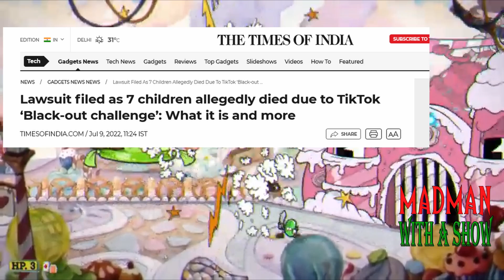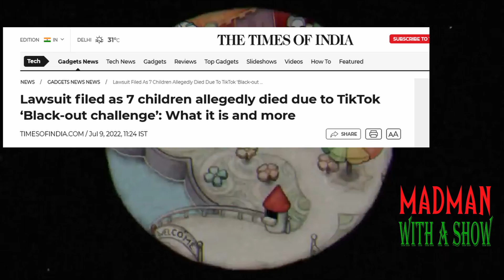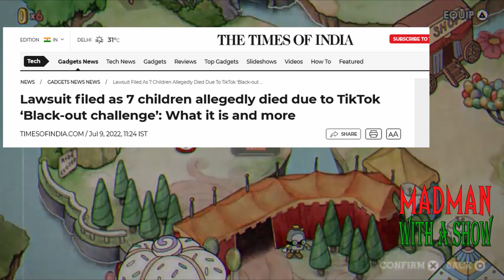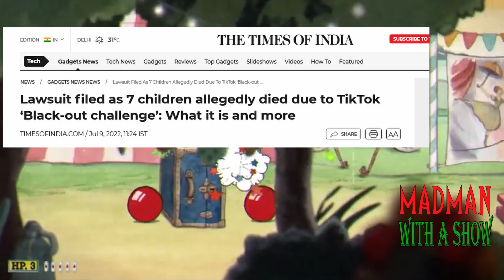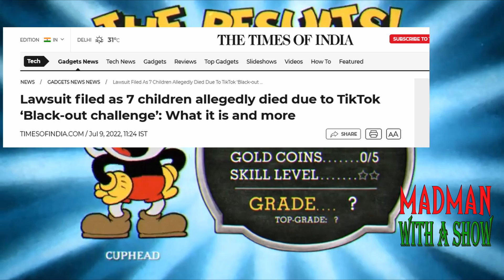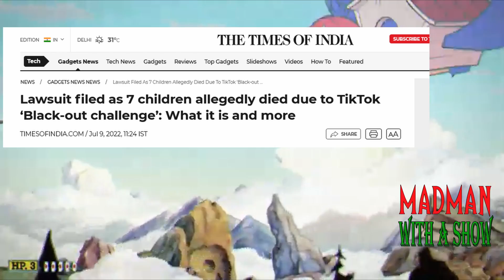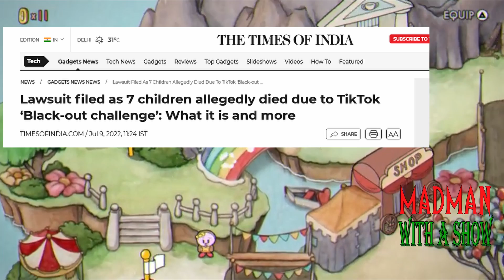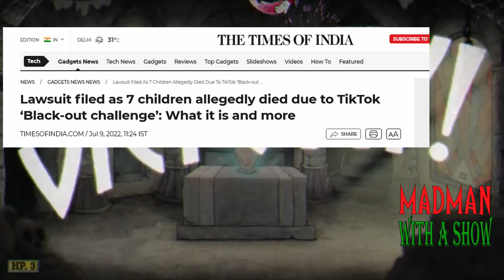TikTok Lawsuit Due to Several Death in Blackout Challenge